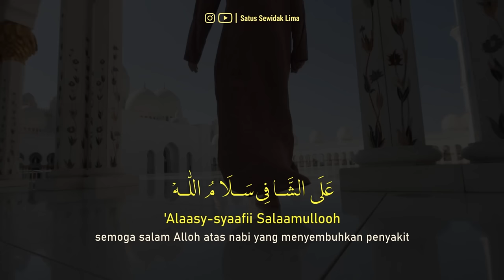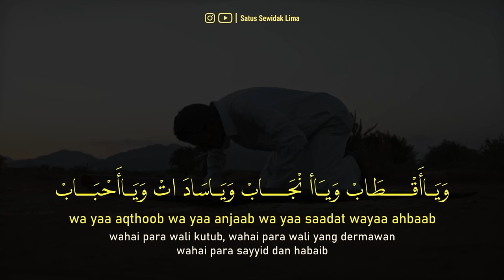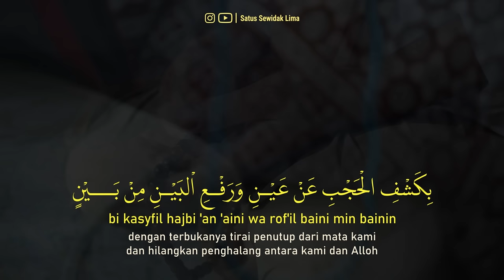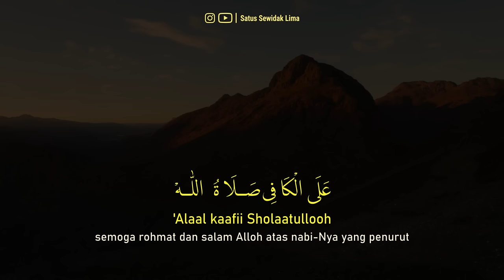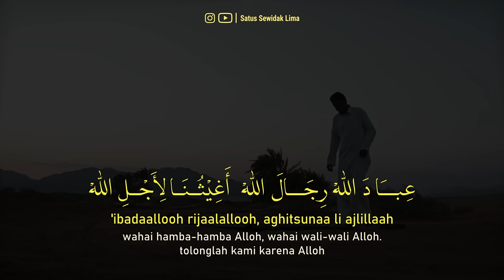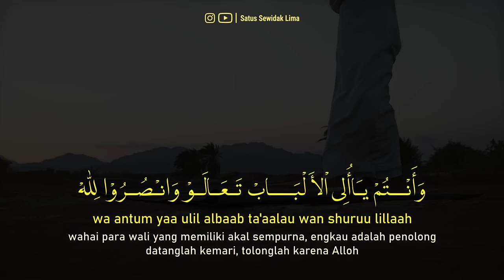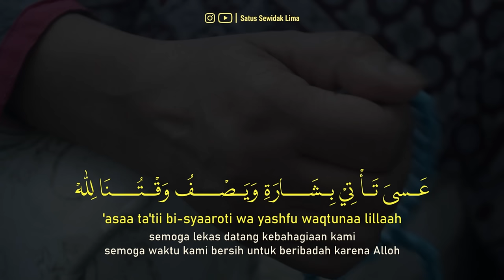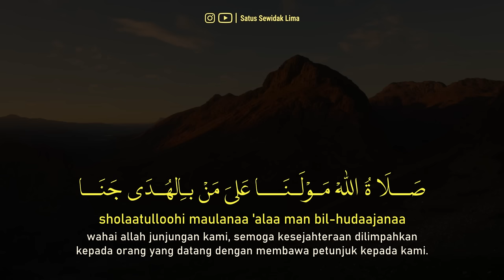Ibadallah Rijalallah Lirik dan Arti | Syekh Abdul Qodir Al Jailani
Ibadallah Rijalallah Lirik dan Arti

Syair yang dikumandangkan setelah selesai membaca Manaqib Syekh Abdul Qodir Al Jailani.
Semoga kita diakui sebagai Murid atau Muhibbin Syekh Abdul Qodir Al Jailani dengan sering melantunkan Ibadallah Rijalallah